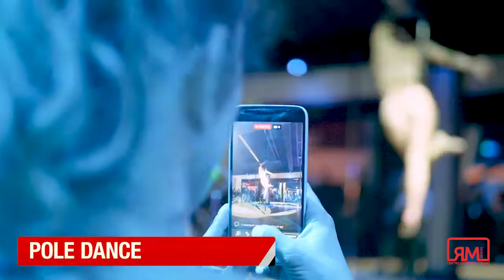RM House - Street Dance School | Promo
I corsi dedicati alla Street Dance di Ritmo Metropolitano.